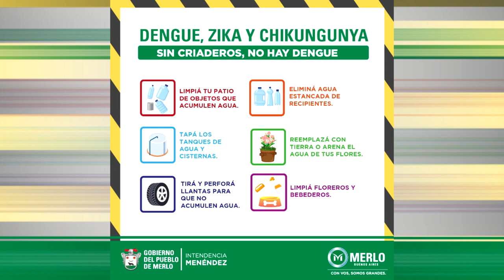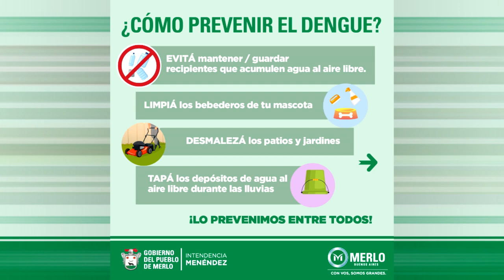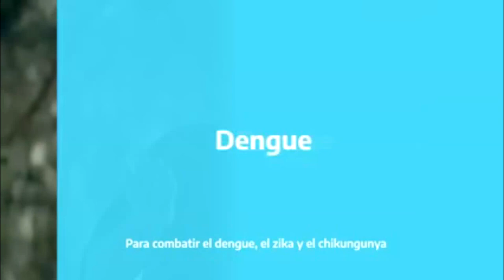LETRAS Y CORCHEAS con Hernan y Mario Dobry 27-4-2023